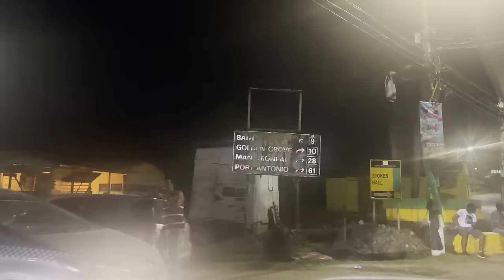Portion - 8AM FLIGHTS (Official Music Video)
This chapter is about growth & being grateful. “8AM FLIGHTS” are my current thoughts

LYRICS